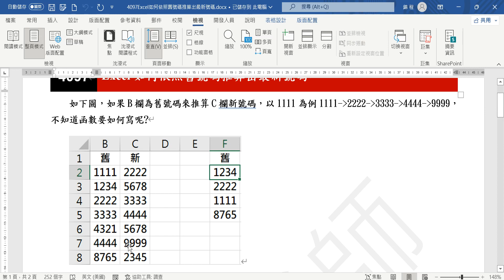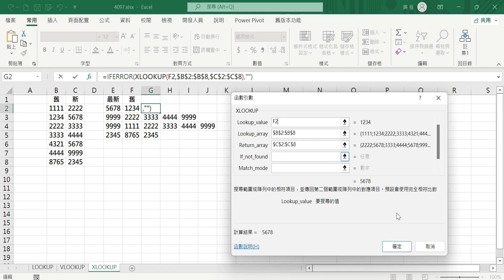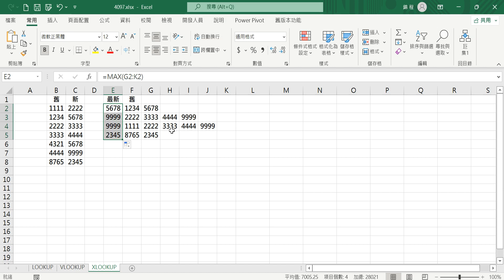⏺🚄錦子老師速效列車🚄⏺4097Excel如何依照舊號碼推算出最新號碼 XLOOKUP